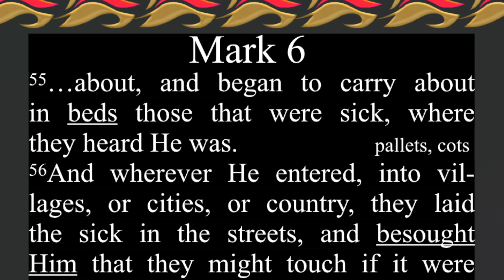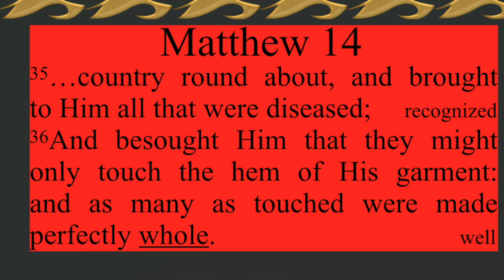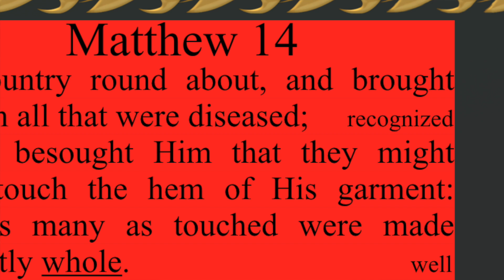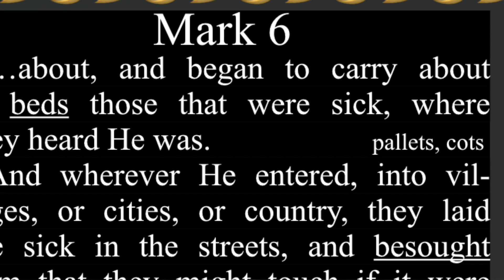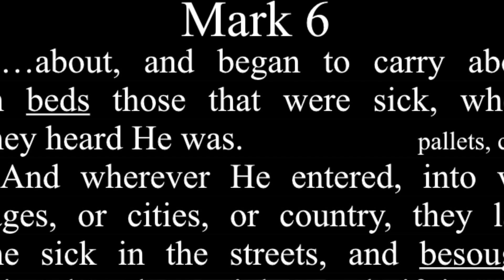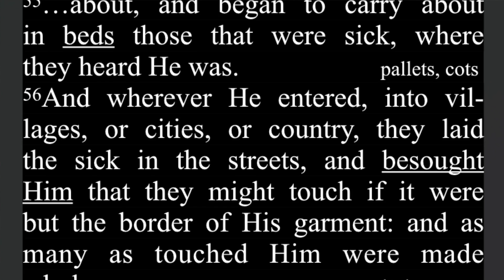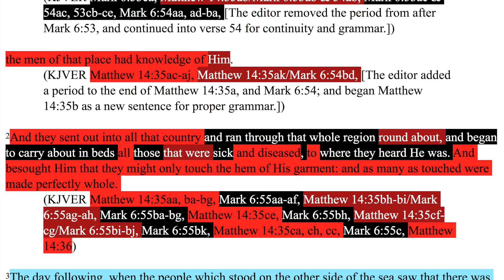285. The sick and diseased are brought to Him. Matthew 14:35-36, Mark 6:55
Matthew 14:35-36, Mark 6:55 combined.

Harmonized by ________________

Backup sites:

Internet Archive
Rumble